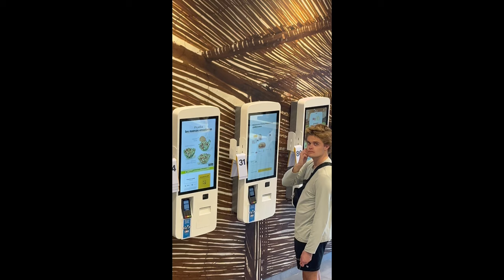VLOG #60: I want to move here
Barcelona is officially my favorite city I have ever been to. Not only is it gorgeous with plenty of history and activities, but the weather couldn't have been more perfect and the people have been so fun to interact with. I LOVE BARCELONA!!!